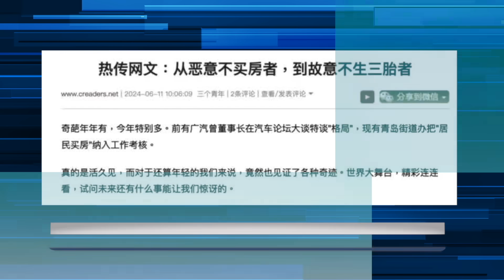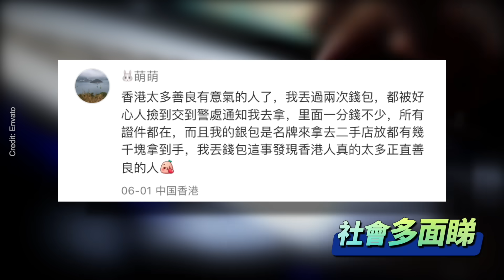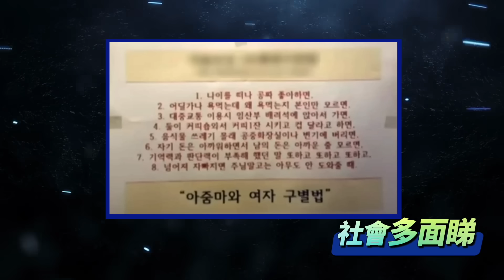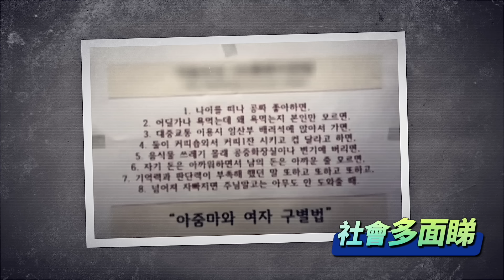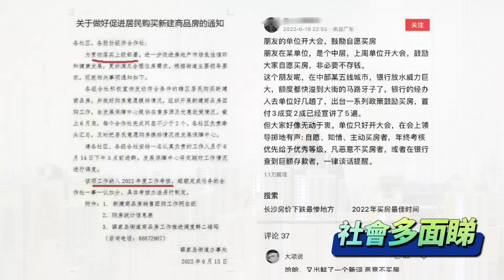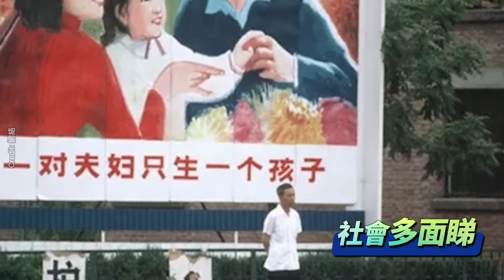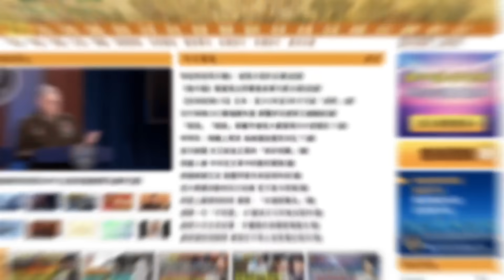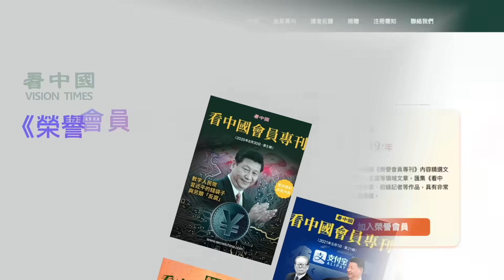以為會被港人歧視 結果卻令大陸女吃驚; 韓國都驚？貼告示「禁止大媽入内」奇葩政策 從惡意不買房到惡意唔生仔；潛水男驚見11個神秘密封罈 網友驚喊：咪打開！社會多面睇